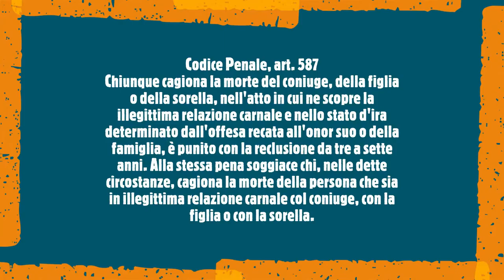Cos'è il delitto d'onore